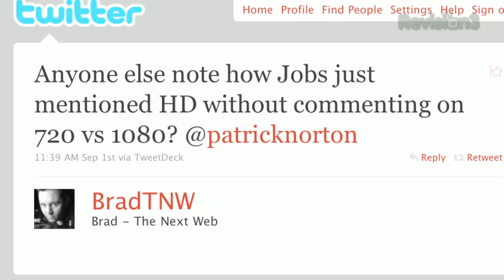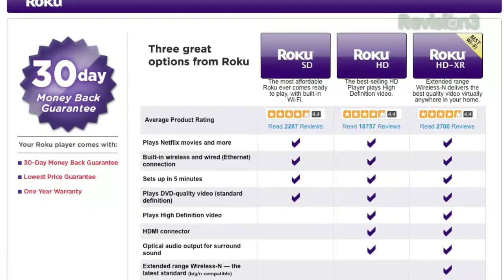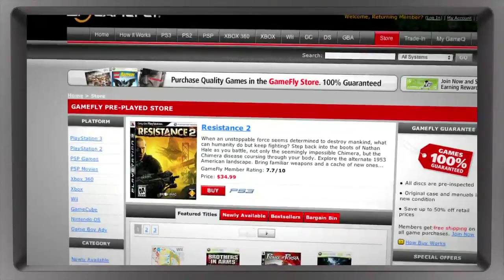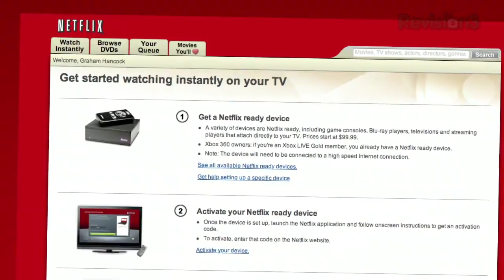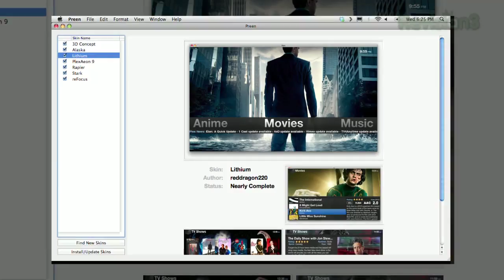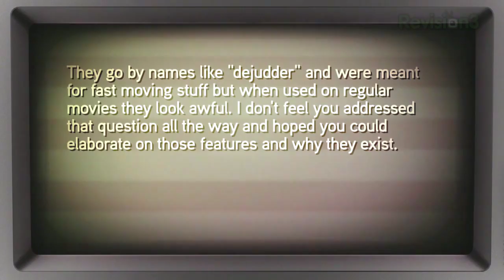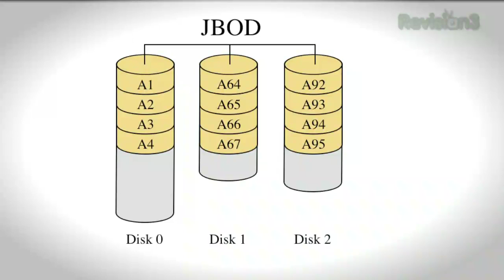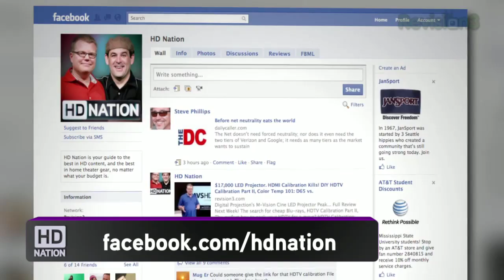HD Nation - Apple TV Sucks? Top 5 Summer Movies, Plex: DIY Media Center, Home Theater Certification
Picking The Right RAID Mode, Roku Gets More Affordable, Steve Jobs: 720p is the New HD! Apple TV 2.0, Plex: Goregous Interface for OS X Home Theater, Which home theater calibration certificates are worth the money, and the Blu-ray releases for September 7th, 2010.